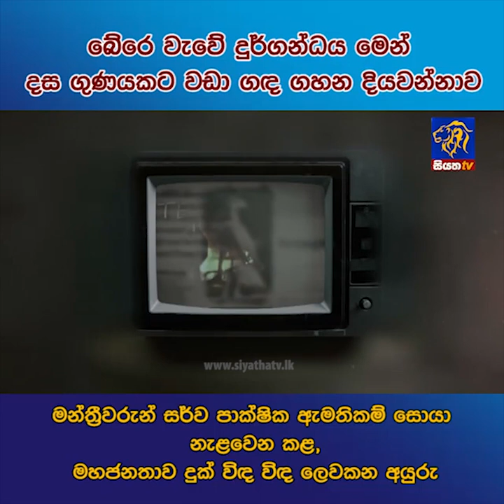බේරේ වැවේ දුර්ගන්ධය මෙන් දස ගුණයකට වඩා ගඳ ගහන දියවන්නාව | Siyatha News